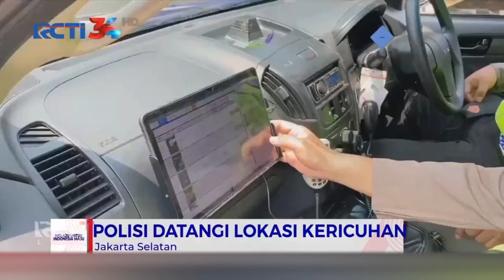Konten Cegah Warga Melawan Arah Berujung Ricuh - SIS 17/08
Saksikan info berita terkini di:
Seputar iNews Pagi: Setiap Hari Pukul 04.30 WIB
Seputar iNews Siang: Setiap Hari Pukul 11.30 WIB
Seputar iNews Malam: Senin – Jumat 01.00 WIB
Seputar iNews: Senin – Jumat 09.00 | 11.00 | 13.00 | 14.00 | 18.00 | 23.00